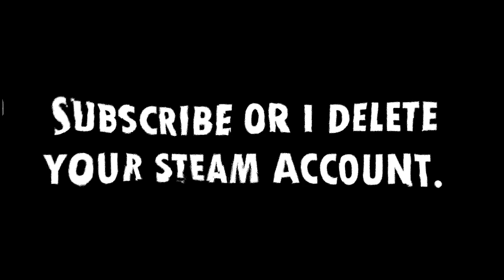HOW MANY BALLS 🎾😜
SO MANY BALLS OwO!!  This video has a few parts of different streams put together. Zylo goes climbing with balls, then JT takes Zylo to some more weird worlds, and it ends with Chip playing some golf!  uwu

🎥 My Other Channels →  @WEREW0LVES & @KyleSummers & @majira

🖥  Edited by Prithvirajp99